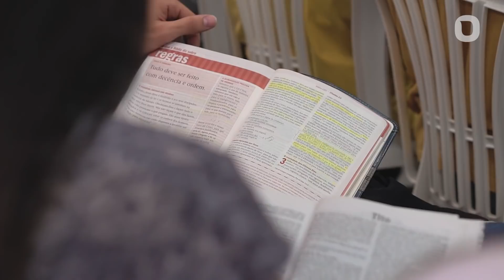COMPLETANDO A CARREIRA - Edson Rebustini